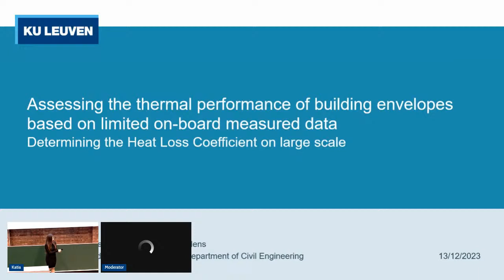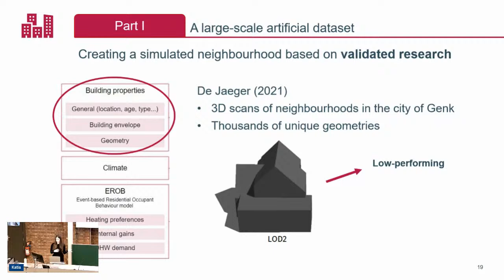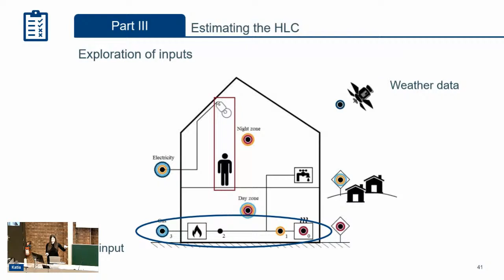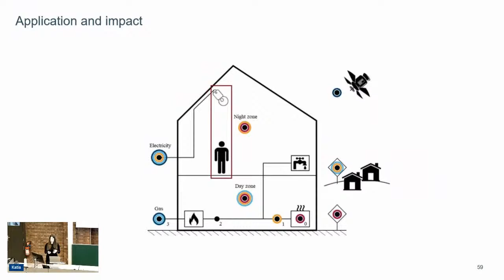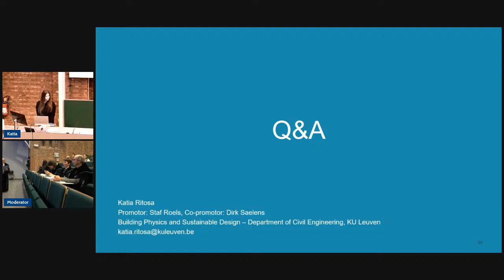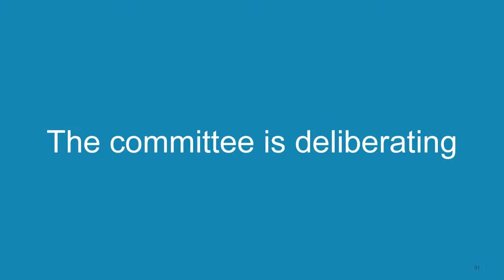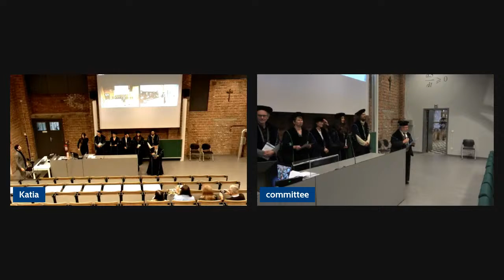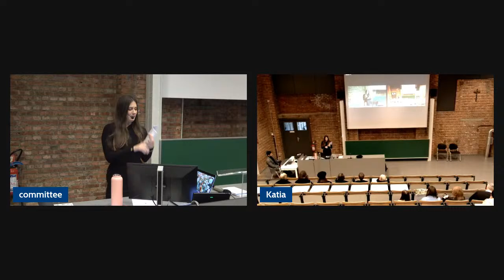PhD Defence - Katia Ritosa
The public defence starts at 9:00h, the lecture is 45 min long and it is followed by Q&A, deliberation time for the jury and final ceremony. In total, it will last up to 2 hours.